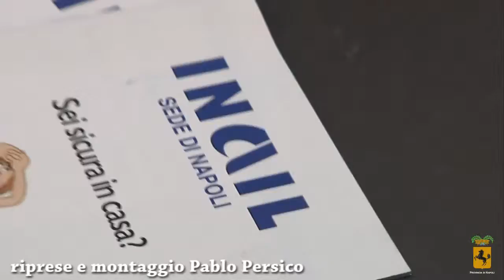PROVINCIA DI NAPOLI - LA SICUREZZA TRA LE MURA DOMESTICHE